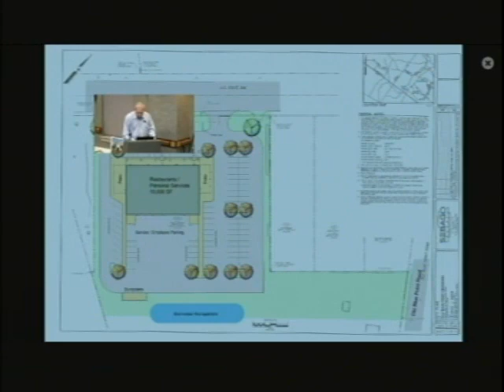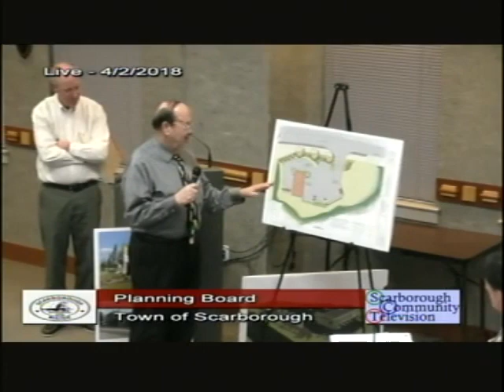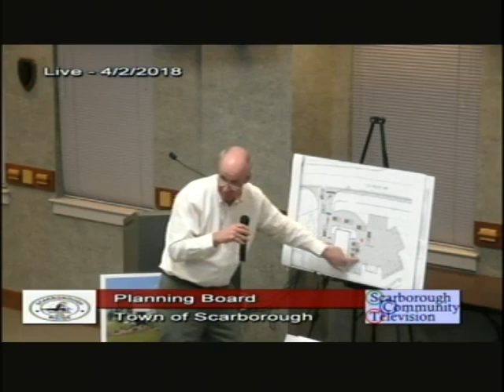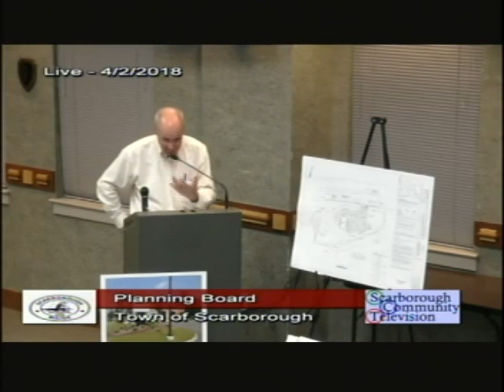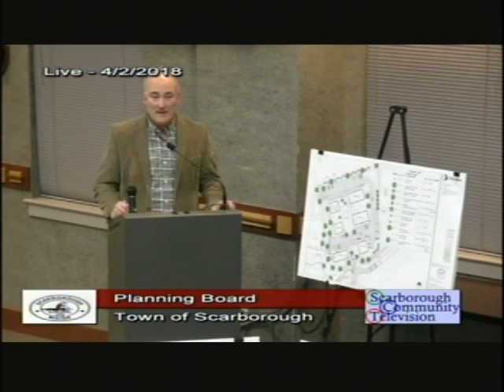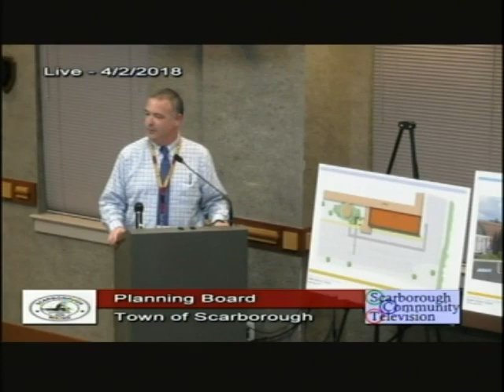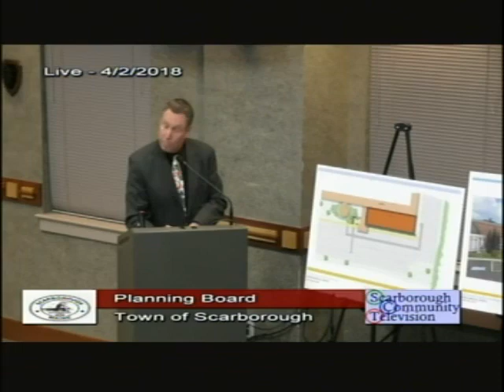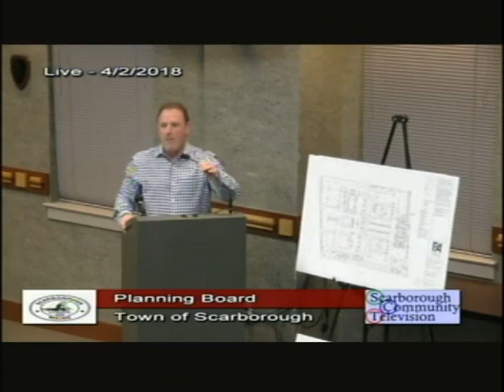Planning Board, April 2, 2018, Scarborough, Maine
Planning Board, April 2, 2018, Scarborough, Maine meeting. 4 hours